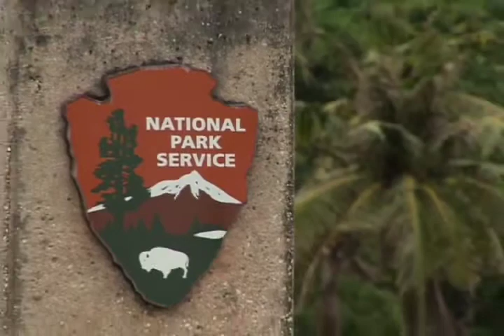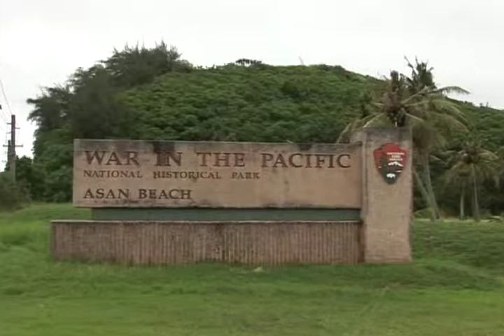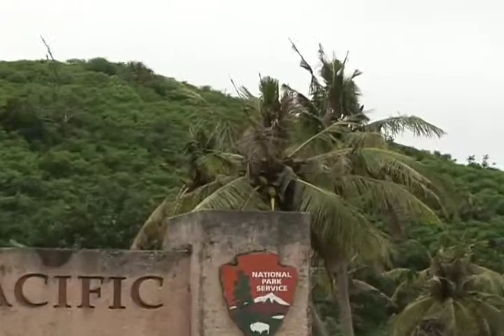ASAN RHINO desktop